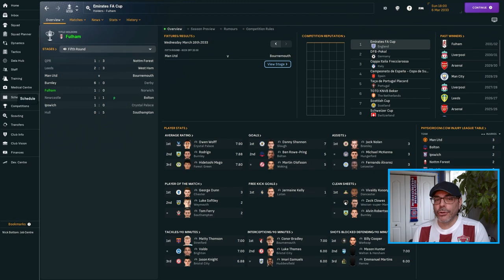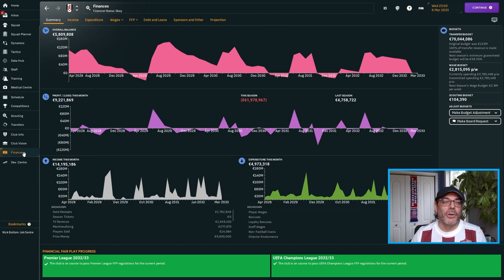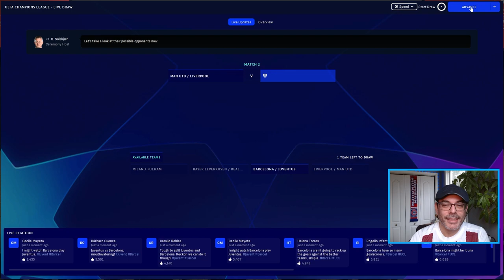UCL R16 Second Leg & FA Cup Quarters! - Fulham S5 - BOTTOM TO THE TOP - FM24Journeyman - EPISODE 90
Another thrilling finish in Champions League play as the action returns to Craven Cottage. Plus, we head to Old Trafford to take on a common Cup foe as Manchester United looks to stand in the way of our repeating as FA Cup Champions.

Welcome to the adventure of taking our coach, Nick Bottom, to the top! Join us as we go from no experience to the top of World Football! After two seasons with Young Reds, a Manager of the Year award and a promotion, we spent four years in Turkey building a small team into a perennial contender before stepping up the Premier League! Now, after getting relegated, it's all about getting back to the Promised Land...

There we have begun our quest of building the nation of Croatia into a European powerhouse